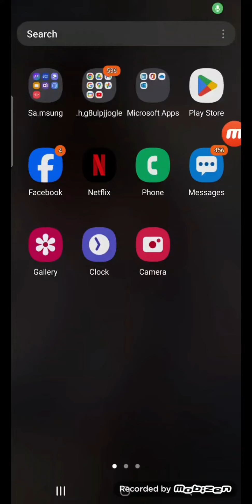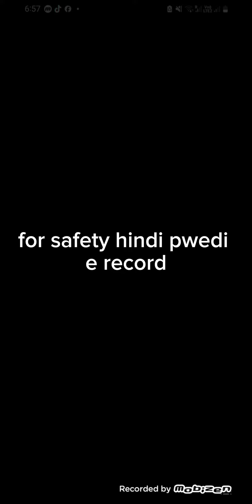🚩PAANO LAGYAN NG LOCK ANG MESSENGER